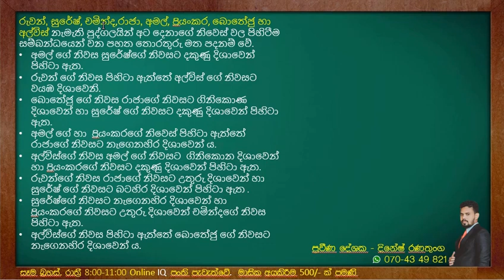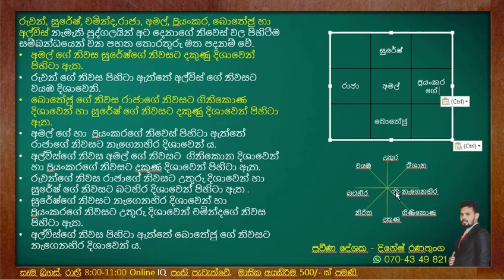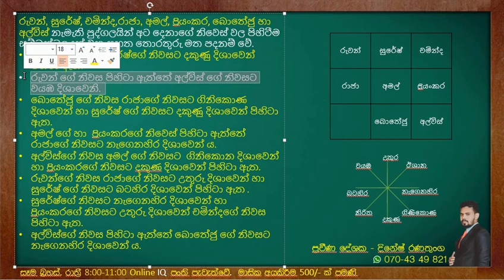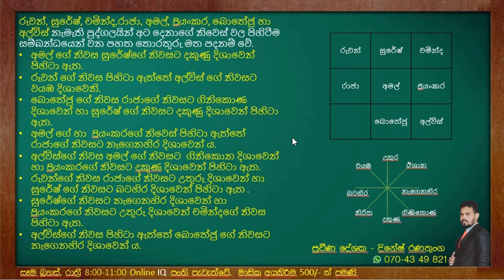IQ - දිශා සම්බන්ධ ගණන් නිවැරදිව විසඳමු